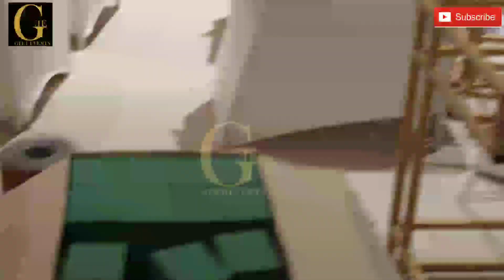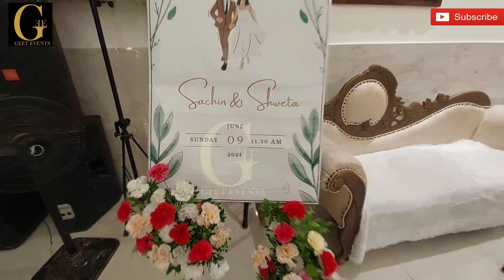Making of Engagement stage decoration|flower decoration for engagement